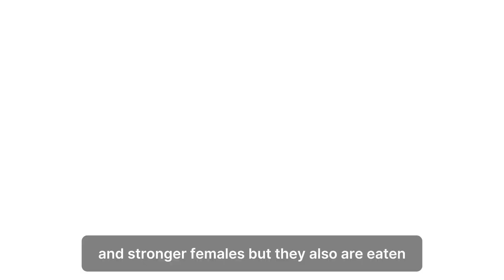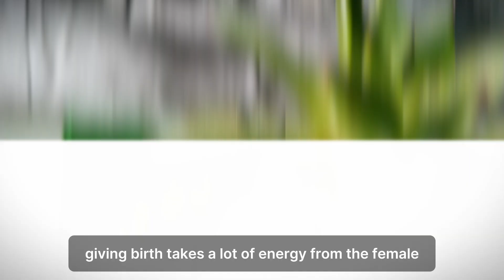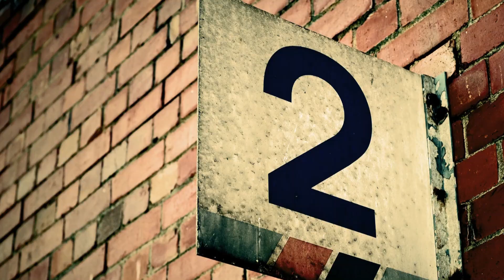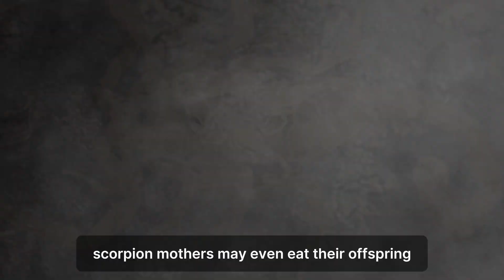6 Surprising Animals That Cannibalize Their Mates: Nature's Strangest Eating Habits Revealed in wild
In this fascinating video, we explore the bizarre world of animal behavior, delving into the shocking phenomenon of animals consuming their own mates. From insects to mammals, discover the reasons behind this unusual behavior and the fascinating evolutionary explanations that lie beneath. Join us as we uncover the secrets of nature's most unusual eating habits

1.
2.
3.
4.
5.
6.
7.
8.
9.
10.
11.
12 .